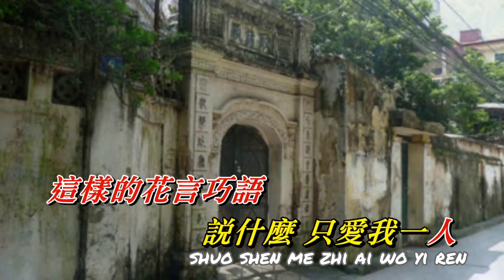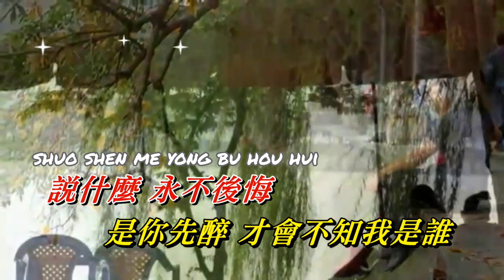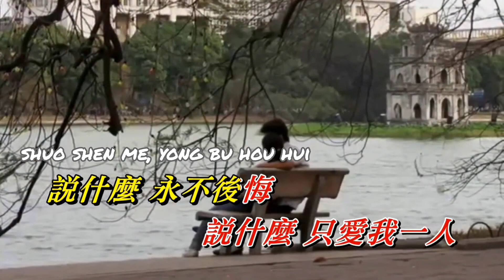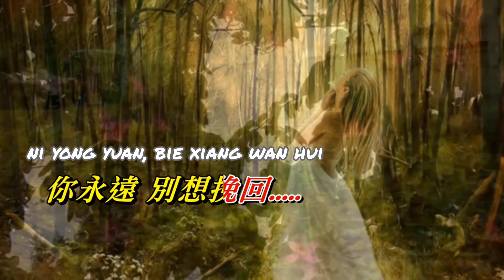WO MEI ZUI - LONG PIAO PIAO PINYIN LYRICS